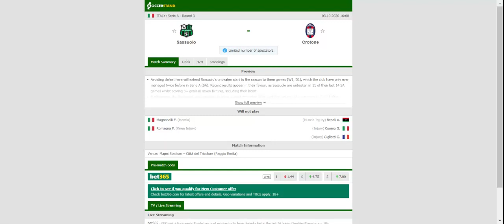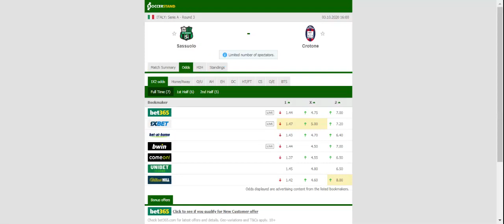SASSUOLO VS CROTONE PREDICTION & BETTING TIPS - 03/10/2020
2021 college football predictions,
2019 college football predictions,
2020 ncaa football predictions,
nc state football predictions 2020,
2020 nebraska football predictions,
2020 uga football predictions,
10 football predictions 2020,
football songs,
football vines,
football skills,
football daily,
football games,
football khela,
football live,
football pump up,
football anime,
football analysis,
football asmr,
football agility drills,
football american,
football academy,
football anthem,
football boots,
football big hits,
football bloopers,
r/b football,
f c b football,
mattyb football,
s.a.b football,
football chants,